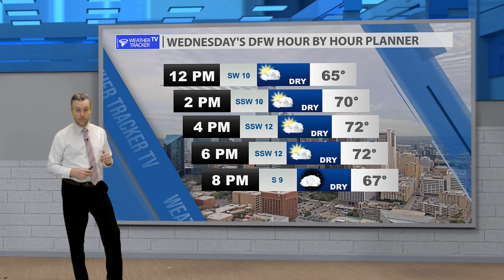Rain and Storm Risk Returns Tomorrow - Wednesday's Dallas - Fort Worth Forecast